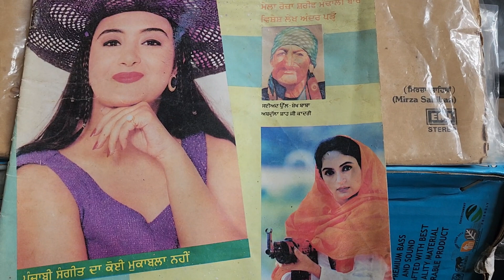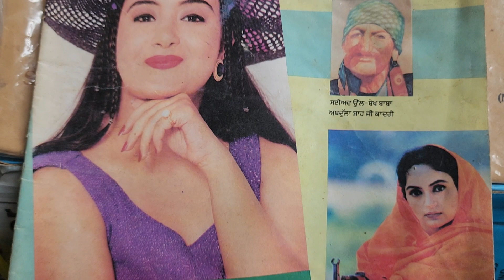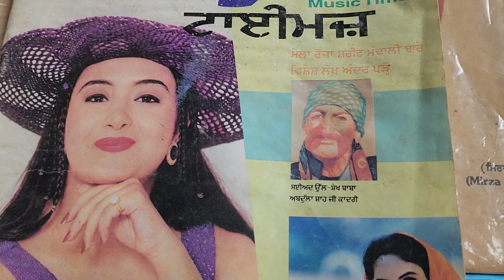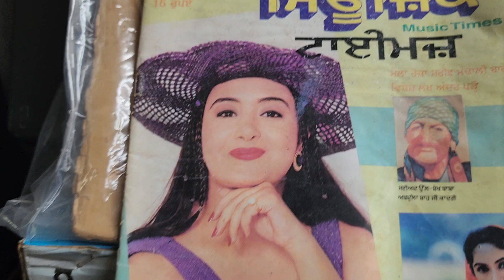1.16 ਸਾਲ ਦੀ ਹੋ ਗਈ ਪਾਰੋ।ਦਲੀਪ ਸਿੰਘ ਦਲੀਪ। ਬਲਵੀਰ ਸੁਰਈਆ।ਲੇਖਕ ਦਲੀਪ ਸਿੰਘ ਦਲੀਪ। 1979